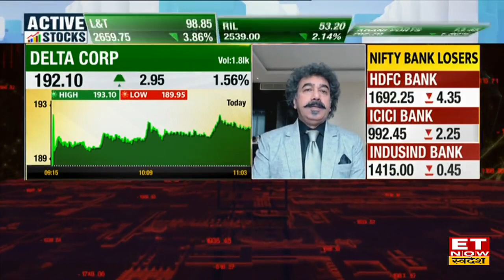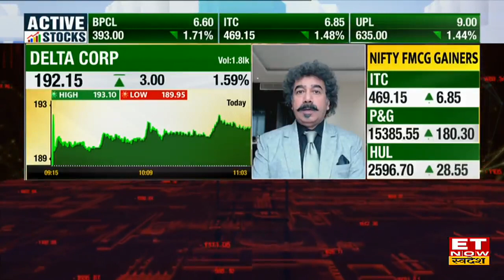Delta Crop के Hardik Dhebar से जानिए Q1 Results, Casino और Online Gaming पर GST Tax का कितना असर?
Delta Corp के Group CFO, Hardik Dhebar ने ET Now Swadesh के साथ एक्सक्लूसिव बातचीत में बताया कि Delta  Crop Q1 Results शानदार रहे है। उन्होंने बताया कि दूसरी तिमाही में अच्छी ग्रोथ रहने की उम्मीद है। कंपनी का Casino बिजनेस यानी ऑफलाइन गेमिंग काफी मजबूत बना हुआ है। गेमिंग सेगमेंट में आय 11ज% बढ़कर ₹277 करोड़ हुआ है, वहीं Online Gaming स्किल गेमिंग में आय 1.8% घटकर ₹43 करोड़ हुआ है। देखें पूरी बातचीत